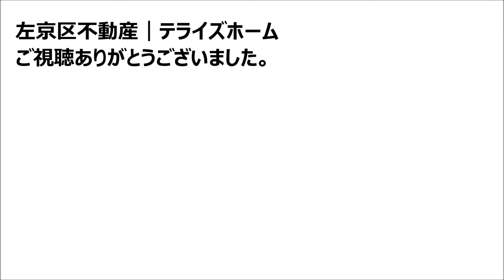【左京区不動産】岩倉花園町【左京区で不動産を探す】左京区の不動産はテライズホーム